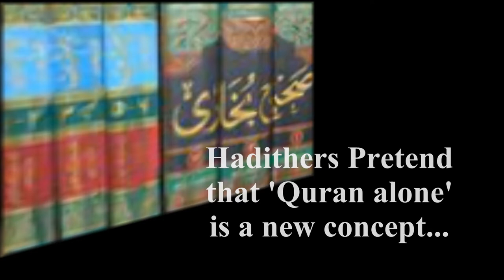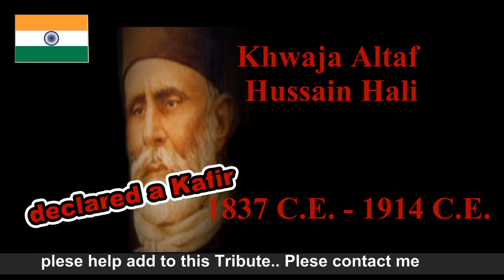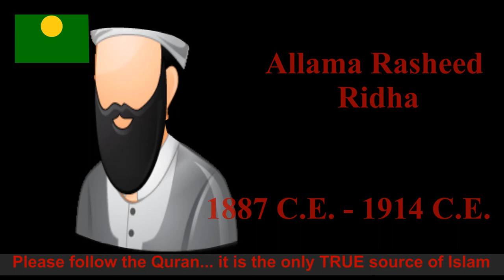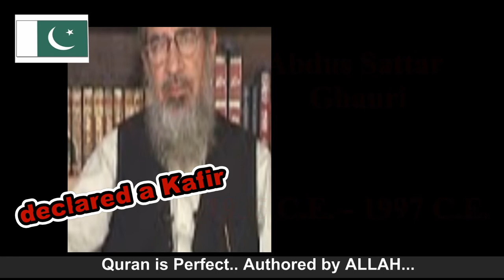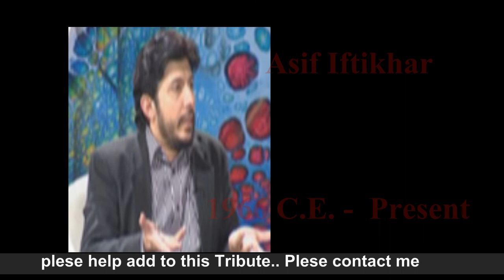TR-01 Tribute to Quran Alone Muslims.. past and present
Here is a Tribute to some of the Great personalities in history who have rejected Hadith..

Please help with my second video on this TRIBUTE...send me names of other people who have openly or quietly rejected the GARBAGE known as Hadith